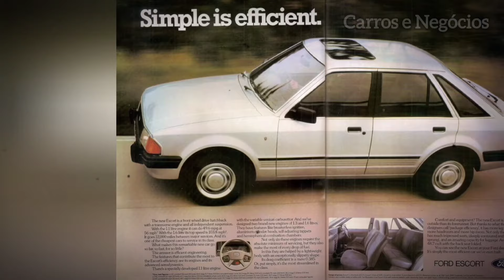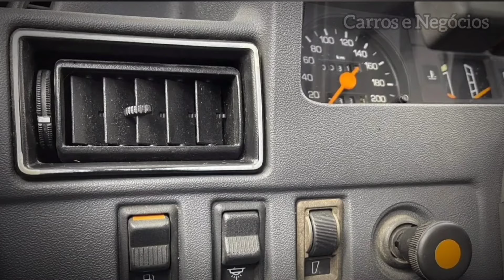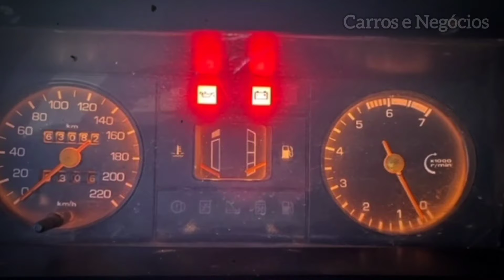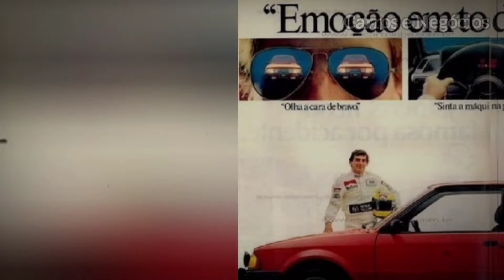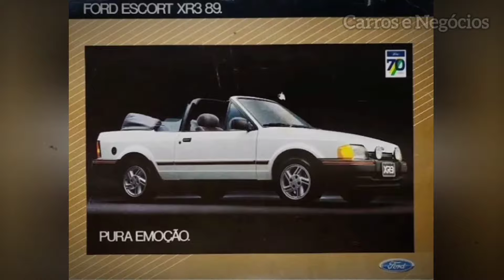A HISTÓRIA DO FORD ESCORT: Conheça Detalhes Sobre o Primeiro Carro Mundial da Ford no Brasil